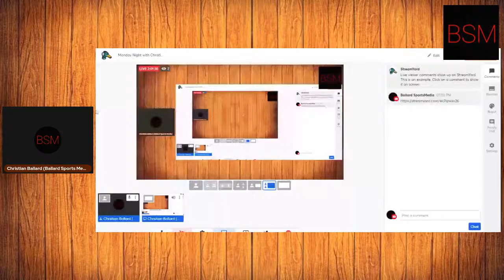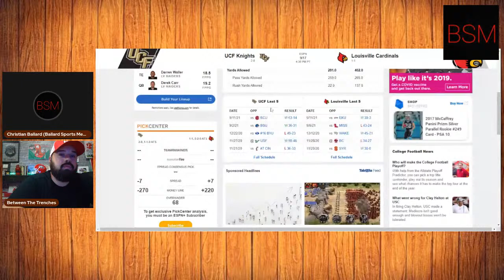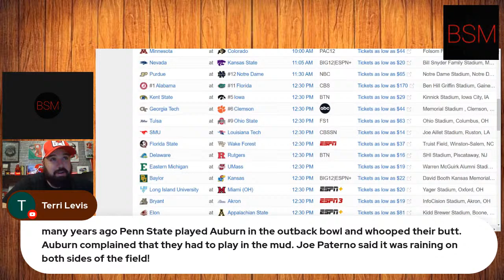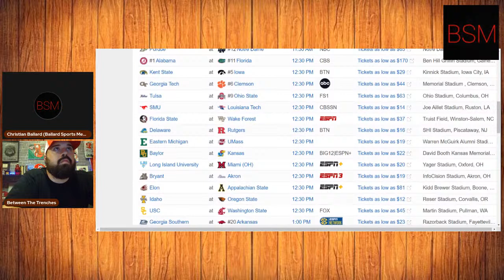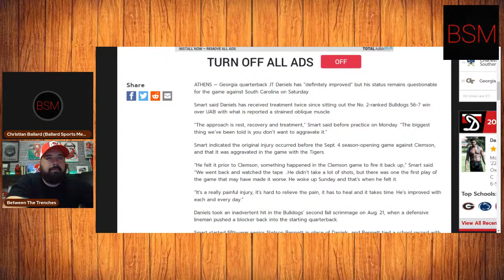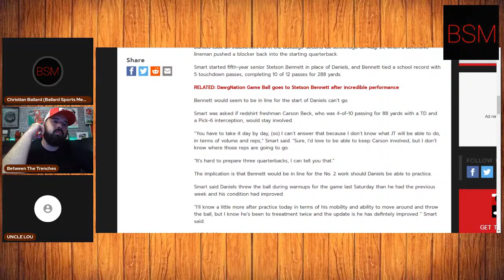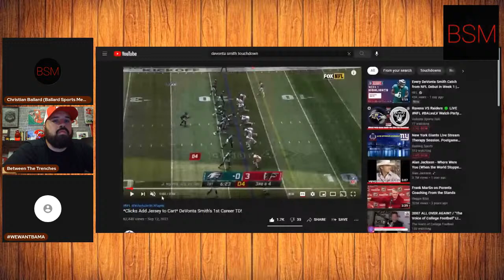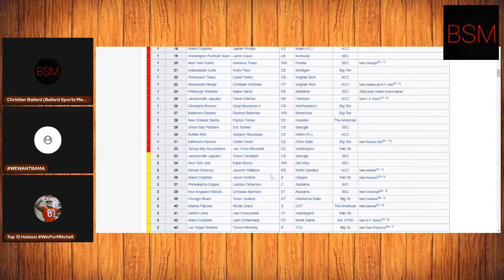Monday Night with Christian Ballard Sports Talk and Q & A